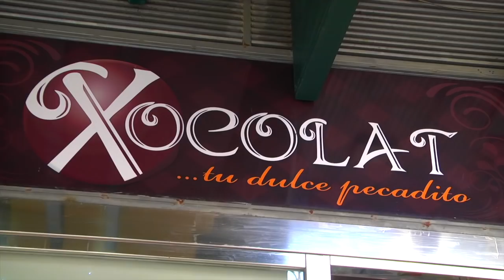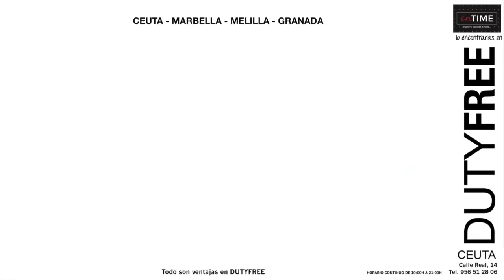Calderilla repite éxito en la travesía de Nochebuena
Francisco López ‘Calderilla’ ha vuelto a conseguir la primera posición en la Copa de Navidad, que se celebra cada año el día de Nochebuena. El joven nadador del Caballa entró por delante en esta ocasión de Manuel Martín y Nacho Gaitán, que no pudo conseguir el título en este 2017.

La prueba contó este año con poco más de 60 participantes, que no quisieron perder la tradición a pesar de ser un día con mucho frío e incluso lluvia. Los nadadores completaron el recorrido sin ningún tipo de problemas y todos lo pudieron celebrar